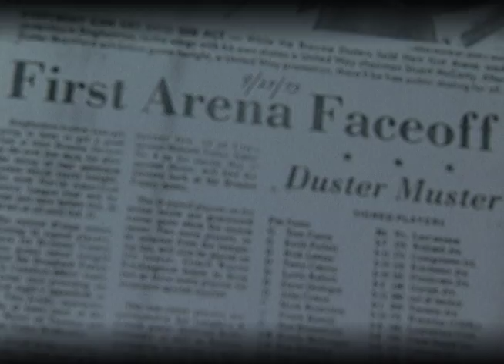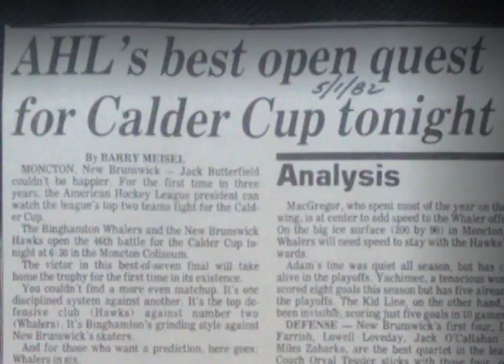Binghamton History Video.mov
Opening video celebrating AHL hockey in Binghamton, NY